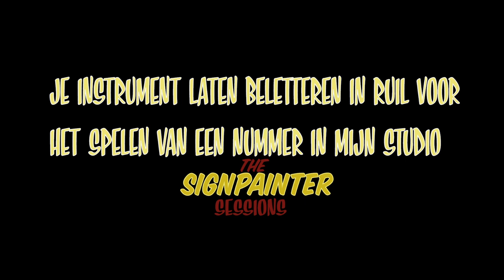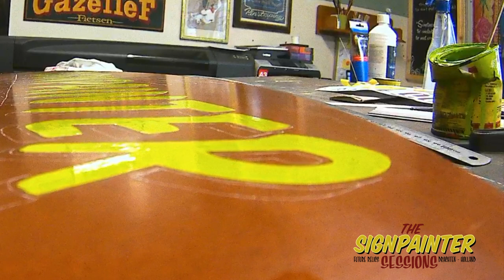The Signpainter sessions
The Sign Painter Sessions

Bloed kruipt waar het niet gaan kan, muziekaal bloed helemaal. Na jaren als programmeur van Iduna te hebben gewerkt, en nu als zelfstandig “Sign Painter”  en letterschilder probeer ik beiden te combineren. Vorig jaar heb ik een gitaar van Waldpyk en Blues held Jack Bottleneck mogen versieren, deze gitaar is de inspiratie voor dit frisse en creatieve concept. Het plan is om maandelijks een sessie te doen in mijn knusse atelier/werkplaats.

Hoe werkt het?  Simpel, je komt als artiest met je instrument in de shop/werkplaats. Ik schilder er sierlijk je naam, bandnaam of een Pinstripe op en film dit. Als wederdienst speel je een nummer en ik neem dit ook op. Daarna maak ik van beide ingrediënten een geheel en zet dit online. The Sign Painter Sessions zijn geboren.  Zo heb je als muzikant een uniek instrument, ik heb de wereld wat mooier kunnen maken en kunnen genieten van de muziek.

Vind je deze video leuk? Duimpje omhoog.

Vr Gr,

Teunis Spits